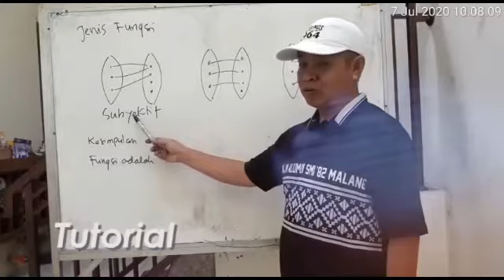PELUANG USAHA MEMBUAT SABUK TAMBANG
Peluang Usaha Pembuatan Sabuk Tambang.
Farco Grosir Kulit, pusatnya pembuatan kerajinan dari bahan kulit.
Kami melayani juga pembuatan souvenir dari bahan kulit, seperti dompet, tas, jaket, cover Agenda, tempat Id Card, dll